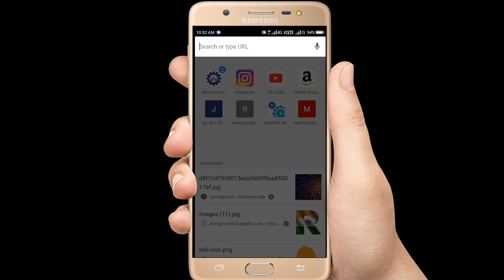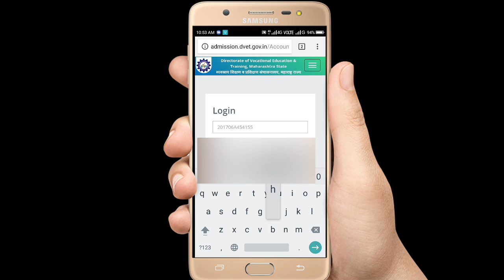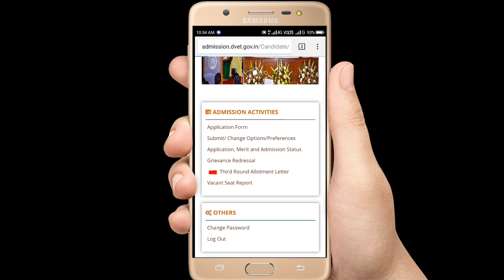How To I.T.I Admission Allotment Letter Download